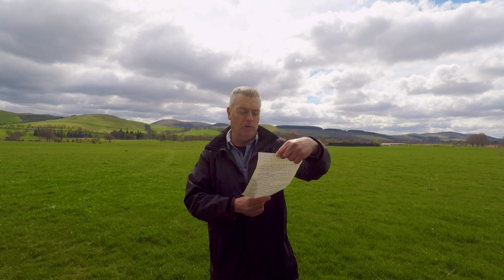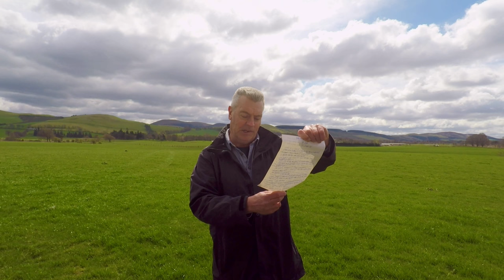A Letter Between Kings- Robert the Bruce sends a Messenger to Edward II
The topic of this film is about a letter King Edward II received from Robert the Bruce when he camped with his army near Biggar in the year 1310.

The letter was discovered in the records of King Edward III. A startling discovery and an insight into the psychology of Bruce, clearly stating his position as King over an independent kingdom and his plea to the English king to cease the persecution of his land and people.